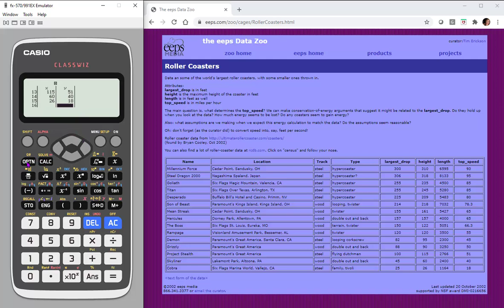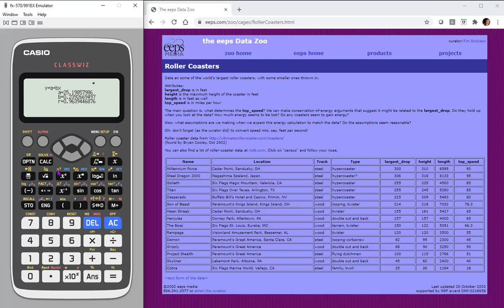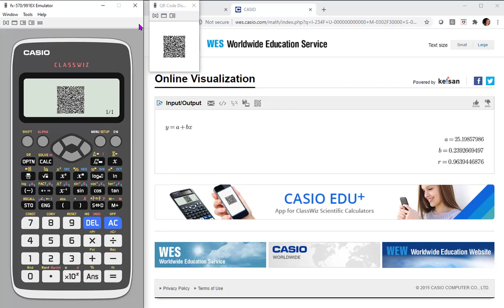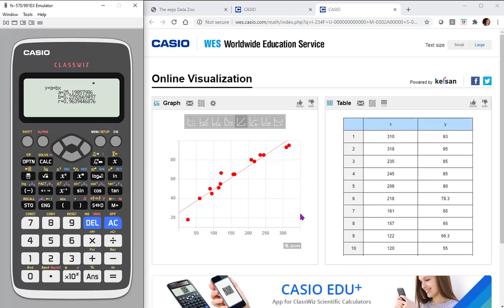fx-991EX: Tables, Statistics, Regression and Visualization QR Code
See how to enter data (data used in this video comes from Eeps Data Zoo in the Statistics Menu. You will then see how to use the Options button to calculate the 2-variable statistics, the regression equation. Additionally, we will show you how to utilize the QR code capabilities to provide visualization of the table, scatter plot of the data, and then choose a visualization of a regression that fits the data best.